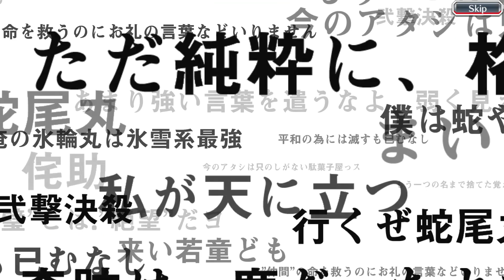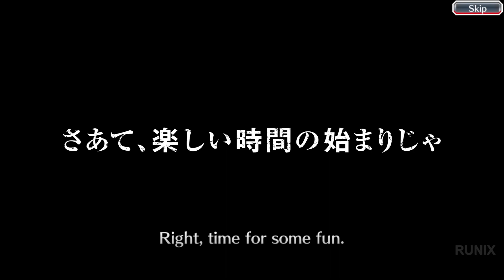Bleach Brave Souls - 1350 Orbs Poll Selection 2021 Step-Up Summons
Summon for all characters.

0:00 - 1 Step
0:25 - 2 Step
0:49 - 3 Step
1:04 - 4 Step
1:19 - 5 Step
1:34 - 6 Step
1:53 - 7 Step
2:09 - 8 Step

Game Information:
The first smartphone 3D action game based on the mega-hit manga and anime Bleach.